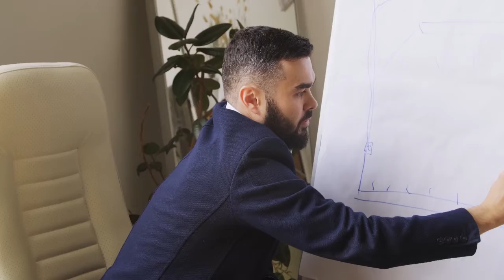Strategy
a plan of action or policy designed to achieve a major or overall aim.